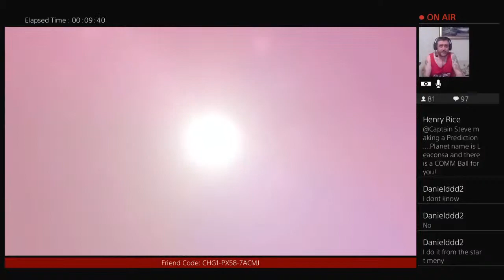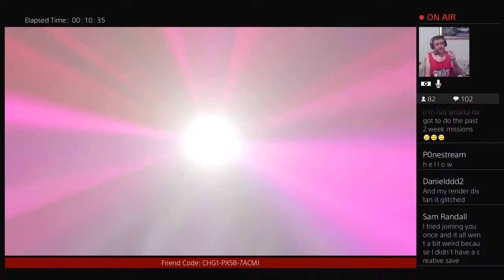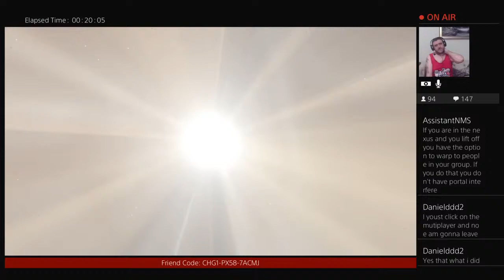How To Do Weekend Mission 15 Captain Steve No Man's Sky Adventures NMS x24 Albumen Pearls Origins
How To Do Weekend Mission 15 Captain Steve No Man's Sky Adventures NMS x24 Albumen Pearls We also debate Origins the new update.